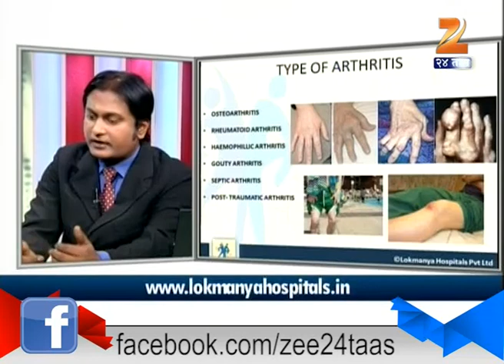Hitguj : Dr Rakesh Patil On Knee Pain And Remedies 3rd March 2016 part 1